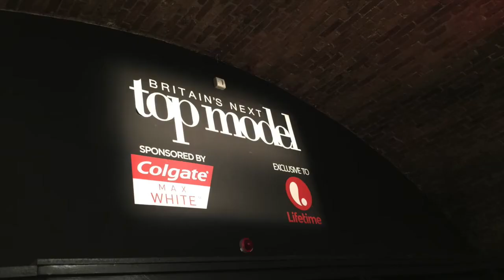Britains Next Top Model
An insight into the day of the Britain's next Top Model Launch 2017 - take a peek at some behind the scenes footage, what I got up to and more :)!